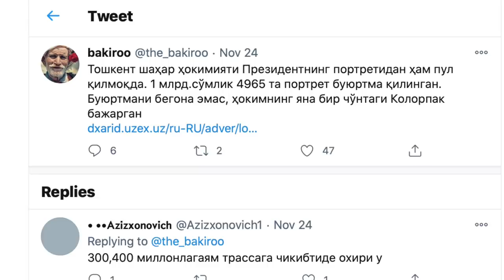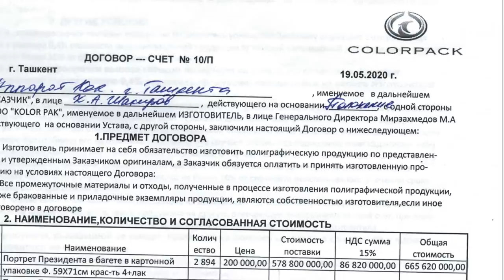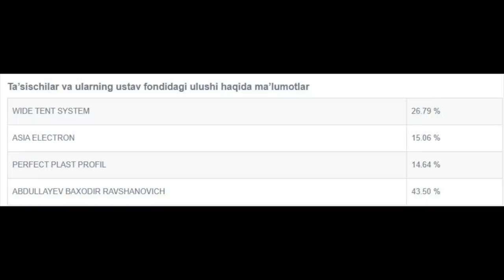Тошкент ҳокими миллиардларни ўзига алоқадор компанияларга ўтказяптими? - BBC O'zbekiston Yangiliklar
Ўзбекистон матбуотида чоп қилинган маълумотларга кўра, Тошкент шаҳар ҳокимлиги шаҳар ҳокими Жаҳонгир Ортиқхўжаевнинг алоқадор экани ишонилган компанияларга йирик миқдорда пул ўтказган. Блогер Отабек Бакировнинг давлат харидлари порталидан ҳавола келтириб ёзишича, «Тошкент шаҳар ҳокимияти Президентнинг портретидан ҳам пул қилмоқда. 1 млрд.сўмлик 4965 та портрет буюртма қилинган. Буюртмани бегона эмас, ҳокимнинг яна бир чўнтаги Колорпак бажарган».

Давлетов.уз канали ҳам давлат харидлари порталига ҳавола бериб маълум қилишича, «Тошкент шаҳар ҳокимлиги 2020 йилнинг 24 январь куни давлат тадбирига ташриф буюрган меҳмонларни овқатлантириш учун қарийб 1,5 млрд сўмлик катеринг хизматига буюртма берган. Буюртмани AKFA Dream World компанияси бажарган.»